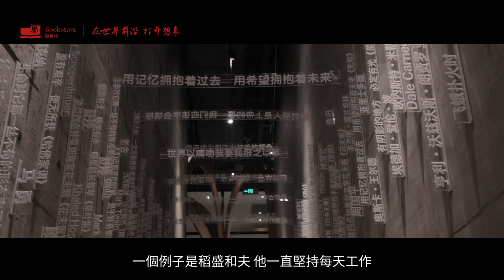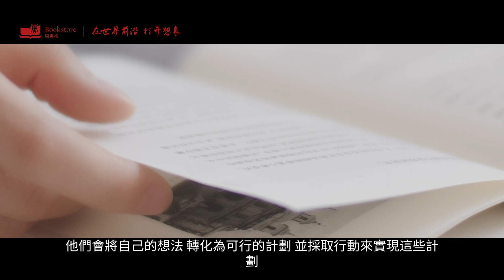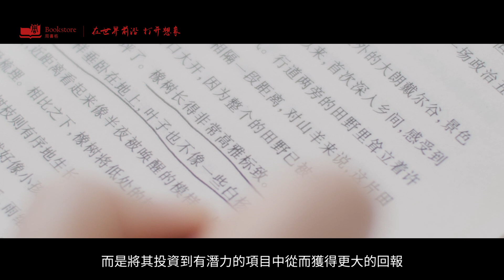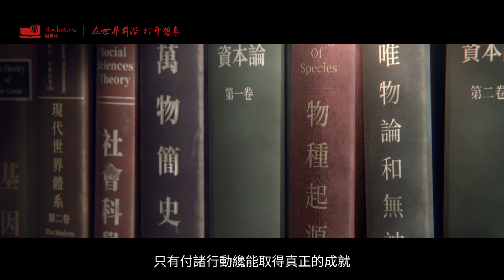价值观大突破！稻盛和夫的五项技巧将颠覆你的思维，教你如何大方而有技巧地生活，尤其是第5项，助你摆脱穷人思维，迈向成功与富裕！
他在仅仅二十七岁时，首次创立的企业京持就成功成为了世界五百强。五十二岁时，再次创立了第二家企业KDDI也成功成为了世界五百强。七十八岁时，日本首相亲自上门邀请，皈依佛门的他拯救快要破产的日本航空公司。虽然他从未接触过航天领域，但他仅仅用了四百多天的时间就将日航转亏为盈，而且还带领日韩创造了三个世界第一，利润第一，准点率第一，服务水平第一。